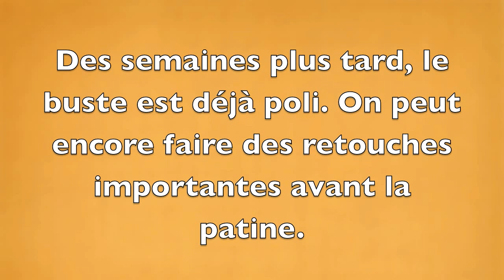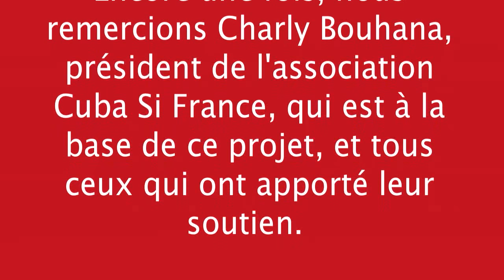Buste de Wolinski en bronze par Lartigue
Buste de Georges Wolinski. Des images de la Fonderie de bronze Lauragaise. A la base de ce projet, l'Association Cuba Si France et son président, Charly Bouhana. Sculpteur : Gérard Lartigue.